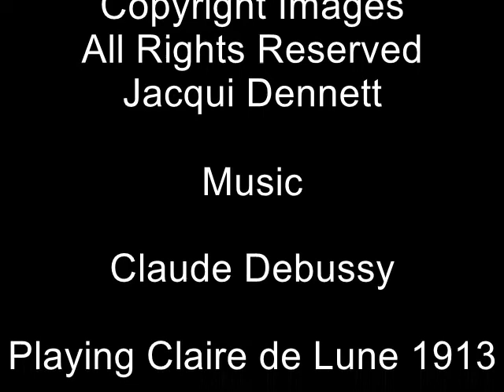Test Showreel - My NQ Photography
This is a test showreel for my NQ Photography folio 3